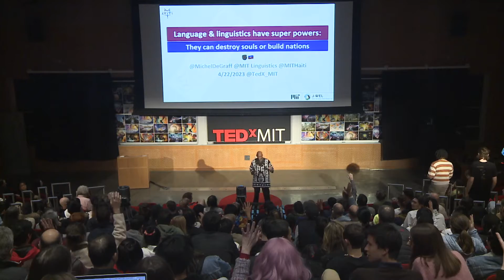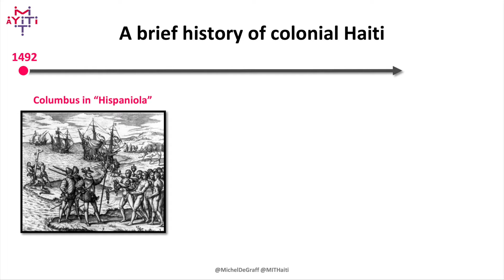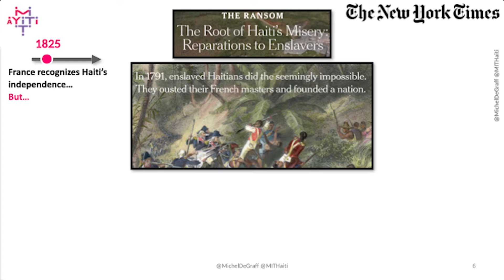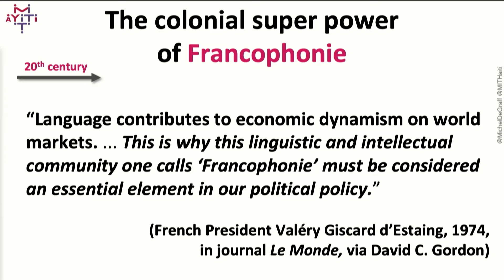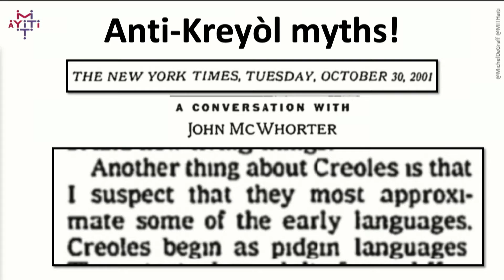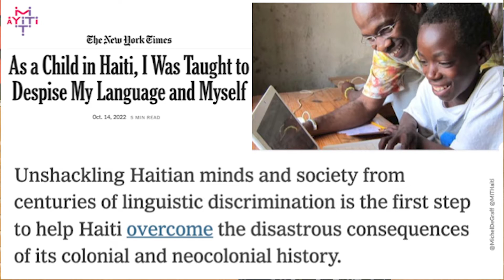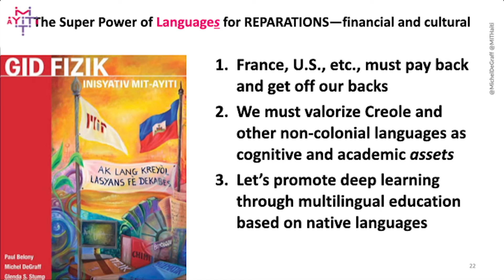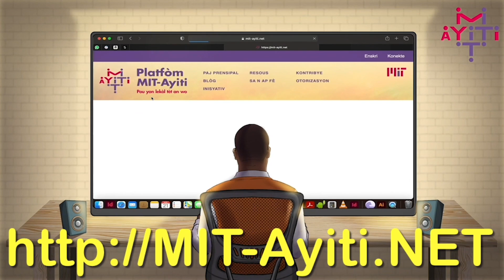Language has super powers: can destroy souls or build nations | Michel DeGraff | TEDxMIT Salon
Prof. Michel DeGraff's opinion essay “As a Child in Haiti, I Was Taught to Despise My Language and Myself” (New York Times, October 14, 2022, is an entry point for us to begin to analyze the super power of language as weapon both for white supremacy and for resistance against it. Prof. DeGraff's case study is the colonial and post-colonial history of his native Haiti, especially in the realms of education and nation-building. His talk enlists some key lessons from history in order to highlight the transformative power of language in shaping a better world. This talk is also a call for direct action: By fully embracing linguistic diversity and anti-racist approaches in linguistics, and by advocating for universal access to education through children's native languages, we can help foster inclusive nation-building endeavors toward more justice in the world. Prof. DeGraff concludes with the Kreyòl saying, ToutMounSeMoun ki fè ToutLangSeLang — every person is as human as the next, and every language is of profound importance to its speakers.

Michel DeGraff is Professor of Linguistics at MIT, co-founder and co-director of the MIT-Haiti Initiative, founding member of Akademi Kreyòl Ayisyen and fellow of the Linguistic Society of America.  His research contributes to an egalitarian approach to Creole languages and their speakers, as in his native Haiti.  His writings also engage intellectual history and critical race theory, especially the links between power-knowledge hierarchies and the hegemonic (mis)representations of Creole languages, Indigenous languages and other non-colonial languages and their speakers in the Global South and beyond. His work is anchored in a broader agenda for human rights and social justice, with Haiti as one spectacular case of a post-colony where the national language spoken by all (Haitian Creole) is systematically disenfranchised while the (former) colonial language (in this case, French) spoken by few is enlisted for socio-economic, political and geo-political domination.  Such devalorization of Kreyòl and other non-colonial languages worldwide, especially in the Global South, is embedded in long entrenched patterns of structural racism and white supremacy whereby language and education are enlisted as tools for neo-colonialism from within and from without. Michel DeGraff tackles these political challenges as he unveils age-old myths about Creole languages in linguistics and as he engages the MIT-Haiti Initiative in a broad campaign for democratizing access to quality education and for the universal respect of human rights.  Through the strategic use of Open Education Resources in Haitian Creole (Kreyòl), Platfòm MIT-Ayiti effectively sets up a model for other communities to constructively enlist their native languages as tools for quality education and for inclusion in all other spheres where knowledge and power are created and transmitted.  This talk was given at a TEDx event using the TED conference format but independently organized by a local community.